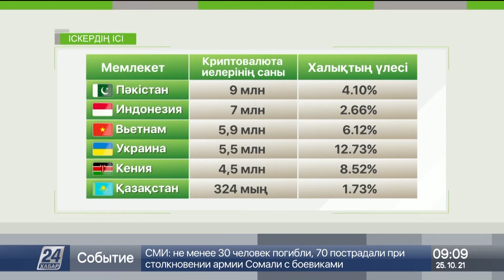ҚР ИИДМ: Халықтың 84%-і көмірмен қамтылды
Қазақстанда көмір тапшылығы жоқ. Қатты отын саудасы тұрақталды. Индустрия және инфрақұрылымдық даму министрлігі осылай деп хабарлады.